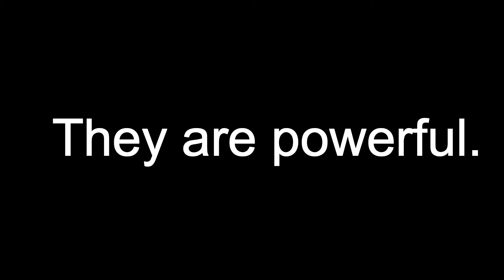Asphalt 8 Baby Killers NEWS - Veneno and P1 are friends now, what's next?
This is what will happen next.